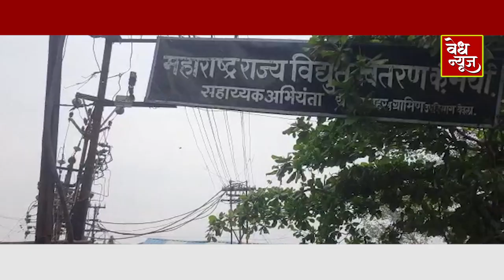देवरगवच्या लाईट प्रश्नासाठी रास्ता रोकोचा इशारा / युवा सेनेने दिलाय इशारा